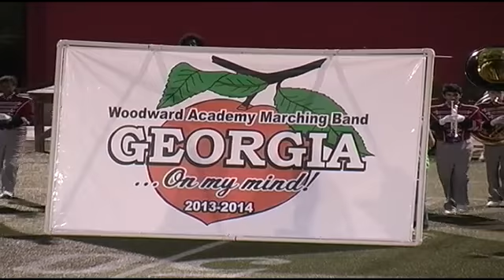Robert W. Woodruff Marching Band